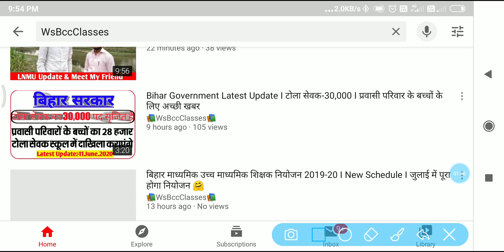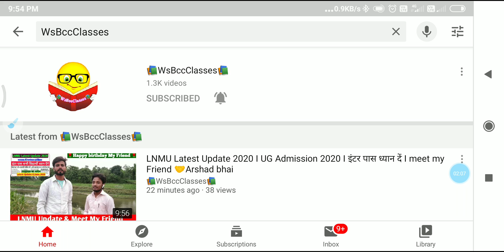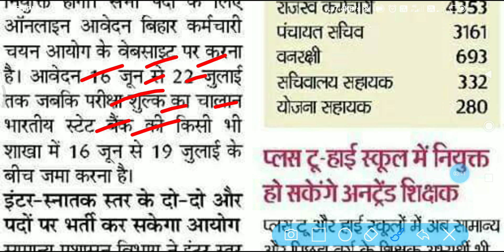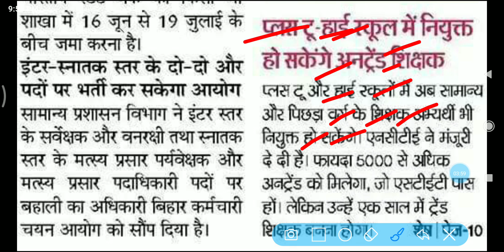Bihar New Recruitment 2020 II BSSC Recruitment I 12th & Graduate I Various Post I Online Apply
👉About this Video:- Bihar New Recruitment 2020 II BSSC Recruitment I 12th & Graduate I Various Post I Online Apply